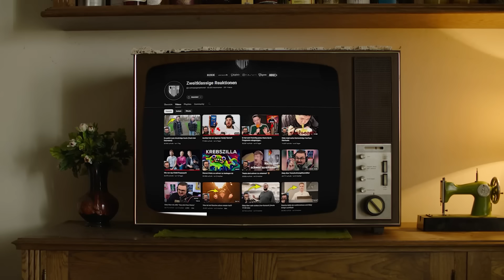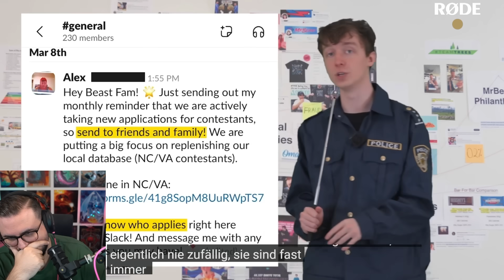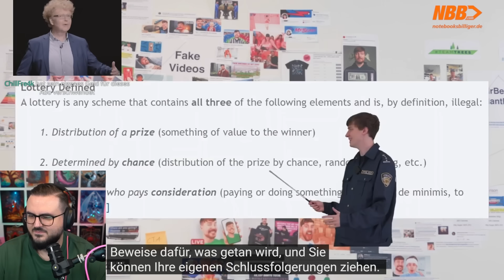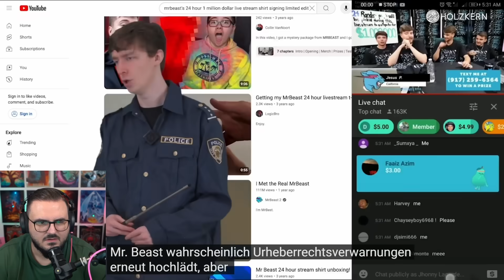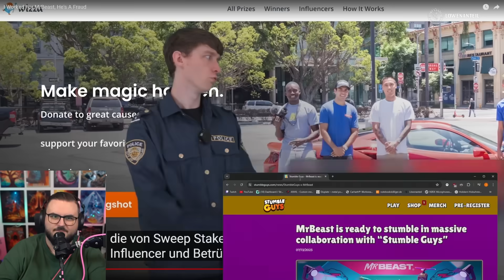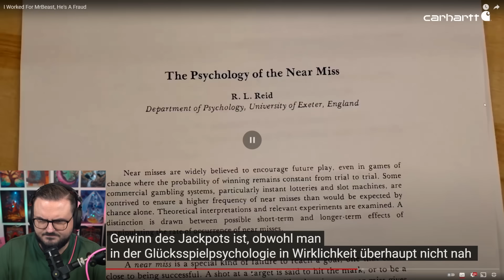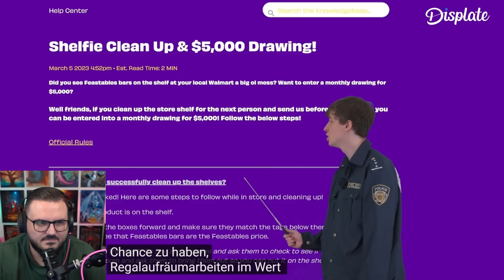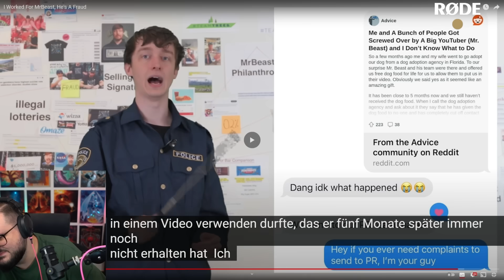Ehemaliger MrBeast-Mitarbeiter packt aus